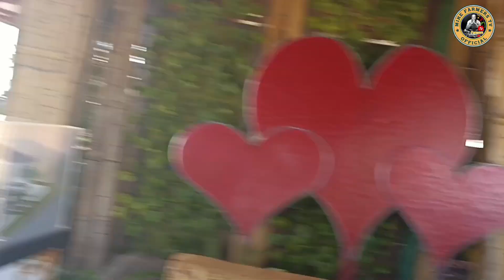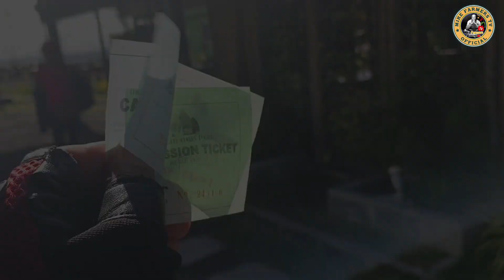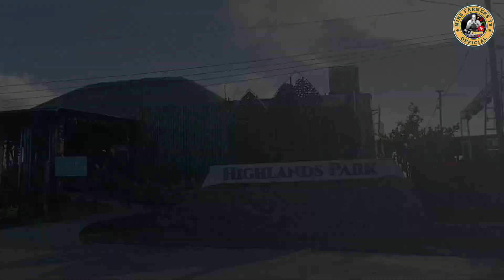HIGHLANDS PARK | PROVINCE OF LEGASPI | BIYAHE NI MIKE FARMERS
HIGHLANDS PARK |  PROVINCE OF LEGASPI 🧡

Biyaheng Kurapdot! Naka rides ka na, nag enjoy kapa! Pero ang pinaka Masaya, naka tulong ka pa!

KAKA-MISS YONG FOOD NILA DITO GUYS!!  . 😱🫰
Super legit na Riders' Rest Stop talaga kapag super napagod ka sa biyahe boud to @Kilometer90

FOLLOW 👉 PinunoCris Motovlog    , Daetenyong Gala    , Chadventure    , NarsKwatsero Adventure   , Char Lang with Charlie    , Kuystv Maestro_Byahero  , Kabiwas TV . For more travel and adventure.. 👍